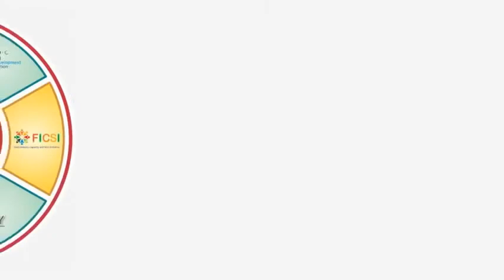computer center franchise Baran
Computer institute franchise for Baran
Computer training institute franchise for Baran
Computer centre franchise for Baran
Computer education franchise for Baran
Best computer institute franchise for Baran
Best computer training institute franchise for Baran
Best computer education in Baran
Best computer training institute in Baran
Computer institute in Baran
Computer centre in Baran
Business opportunity in Baran
Computer business opportunity in Baran
Government project in Baran
Skill courses in Baran
Computer project in Baran
I want to start computer institute in Baran
How to open computer  franchise Baran
How to start computer institute Baran
Top computer institute in Baran
Baran best computer institute
Franchise Business Opportunities Baran
Free Computer Education Baran
Free computer education franchise Baran
Education franchise Baran
Best Computer franchise Baran
computer institute franchise Baran
Education Training Franchise Baran
computer franchise in Baran
computer education institute franchise Baran
Computer Training Institute Baran
institute franchise Baran
education center  franchise Baran
institute education Baran
computer franchise center Baran
best institute franchise Baran
best education franchise Baran
best training center franchise Baran
best education center franchise Baran

IACT Education Center spanning over 28 States of the country.